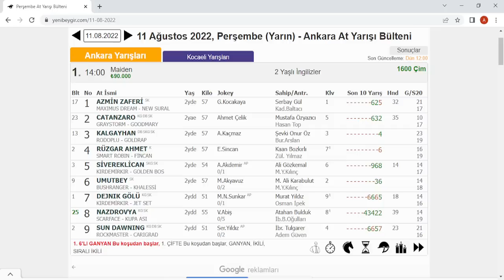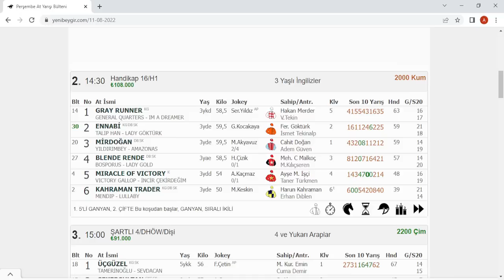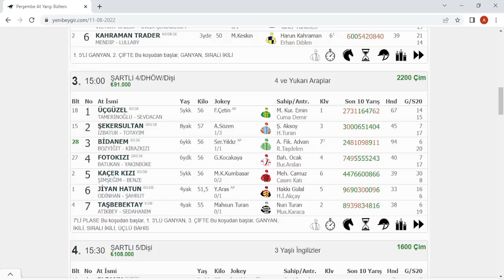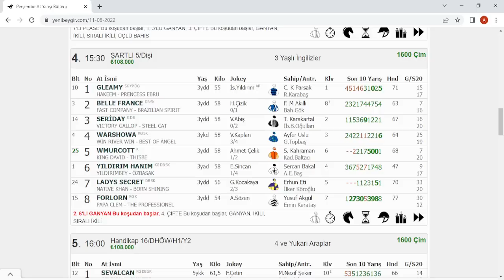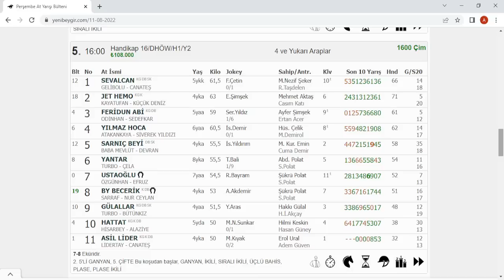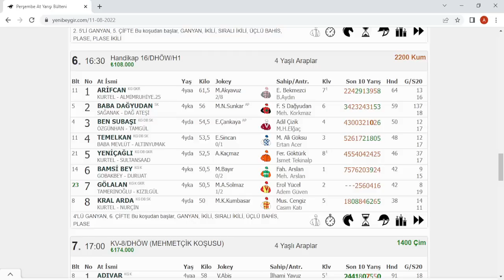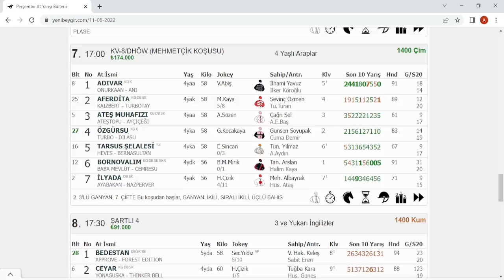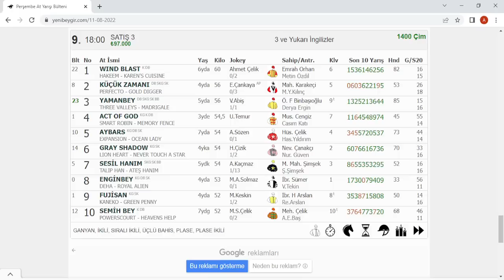11 AGUSTOS 2022 PERŞEMBE ANKARA YARIŞ TAHMİNLERİ ANALİZ ALTILI TAHMİNLERİ GANYAN TAHMİNLERİ-TJK